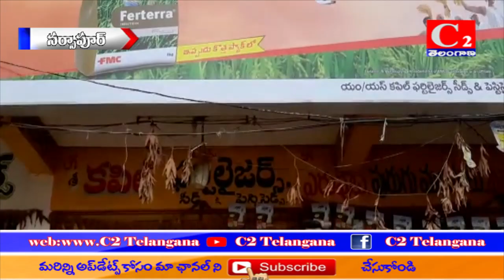MDK :- రైతుల యూరియా కొరత .C2 TELANGANA NEWS